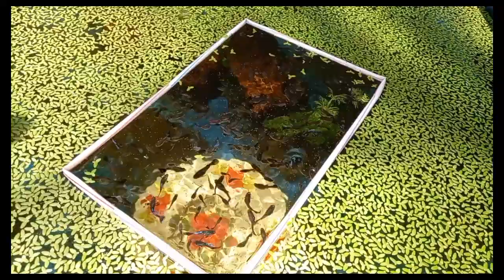Cá Vàng có nuôi chung được với cá guppy không ?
67 guppy house thuộc quyền sở hữu của NGUYỄN HOÀNG LỢI , mọi chi tiết thắc mắc về bản quyền âm thanh hình ảnh trong video vui lòng liên hệ qua gmail

( Facebook NGUYỄN HOÀNG LỢI )
Trại chuyên cung cấp 1 số dòng cá guppy, sọc ngựa , cánh buồm dạ quan ..v...v..
ae cửa hàng quan tâm giá sỉ vui lòng gọi trực tiếp qua số đt 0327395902 ,hoặc zalo ( 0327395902)
ae mua lẻ mình sẽ ship tỉnh đơn từ 50k trở lên , đặt biệt có hình thức ship cod cho ae , nhận cá kiểm tra rồi thanh toán ,bảo hành 1:1 cho ae nếu trong quá trình vận chuyển cá xảy ra vấn đề.
ae thanh toán chuyển khoản vui lòng gởi về số tài khoản NGUYỄN HOÀNG LỢI , Vietcombank, 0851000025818 , mình chỉ sử dụng duy nhất 1 số tài khoản ae mua cá vui lòng check kĩ trước khi chuyển khoản nha !

địa chỉ trại : trung phú 2  ,vĩnh phú , thoại sơn , an giang ae nào ở gần qua giao lưu nha !!